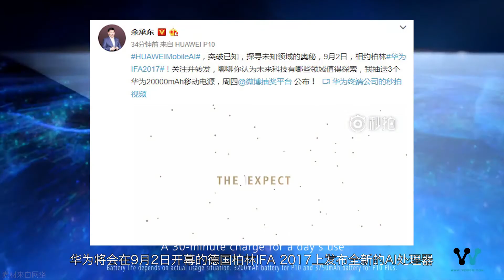「报点」搭载EMUI6.0，华为Mate10发布日期确定